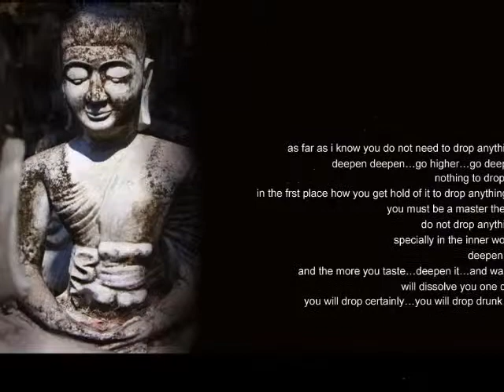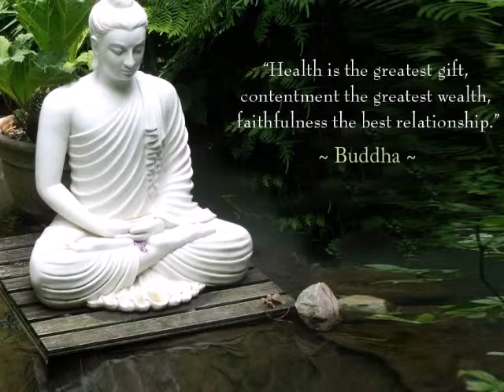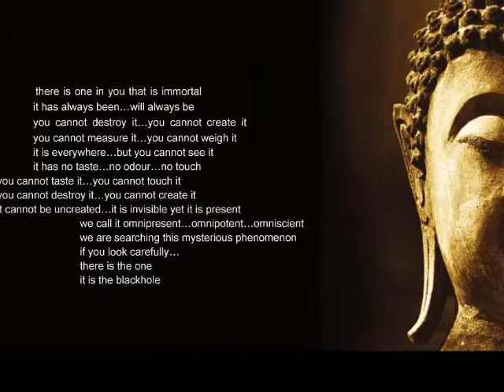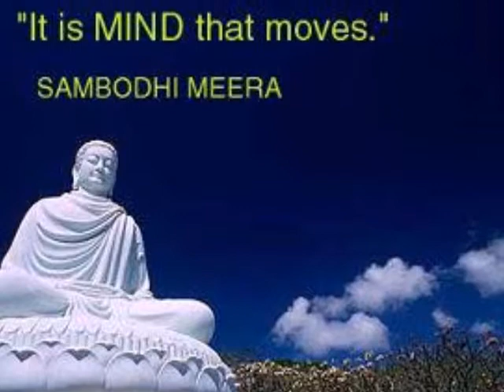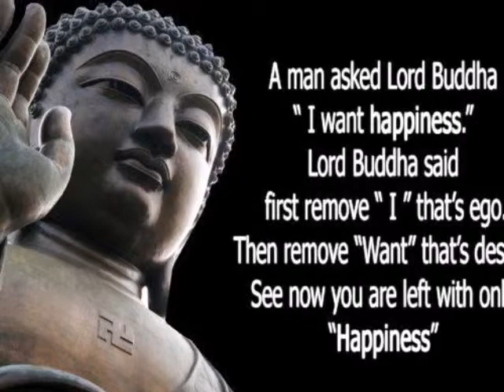LIFE AFTER DEATH